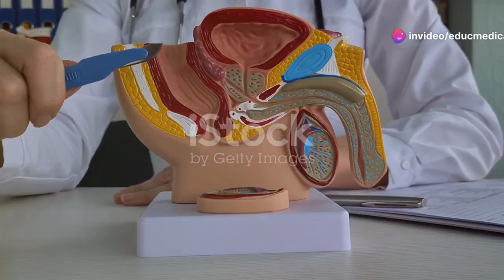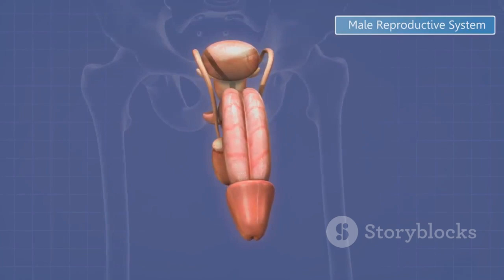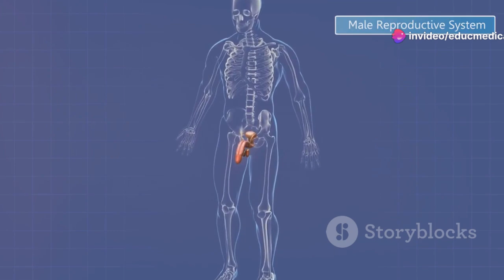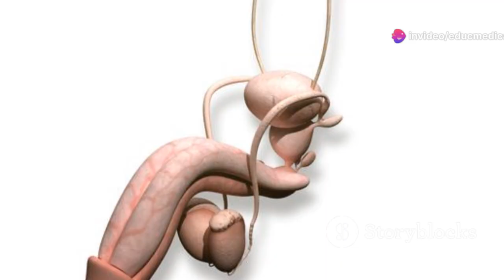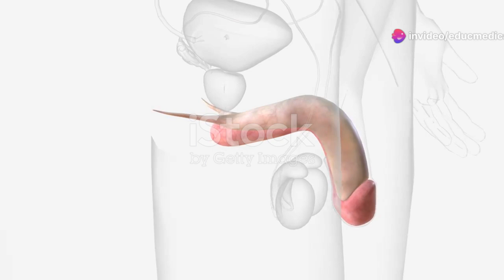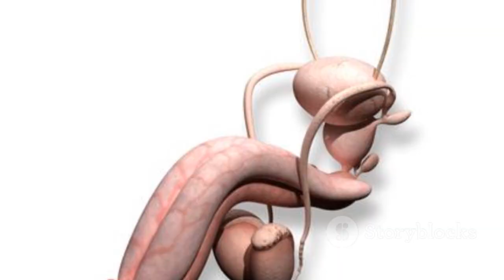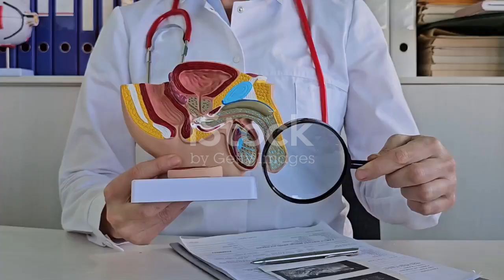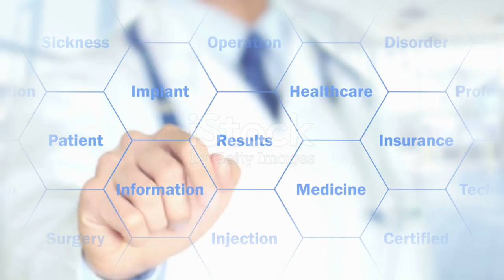Male Reproductive System: Different Parts and their Function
Understand the anatomy of the male reproductive system